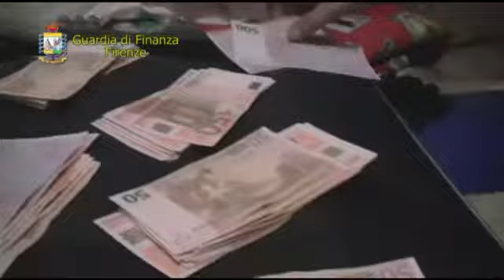FIRENZE: GUARDIA DI FINANZA SMANTELLA 3 ORGANIZZAZIONI CRIMINALI CHE IMPORTAVANO COCAINA DA OLANDA